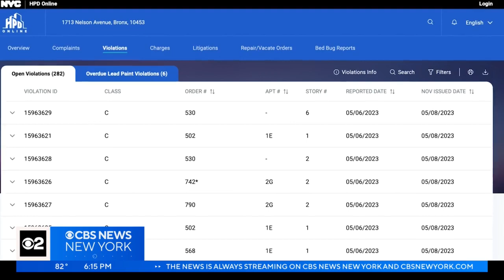Bronx apartment residents without cooking gas for over 2 years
For more than two years, residents living in an apartment building in the Bronx have had no cooking gas. As CBS2's Shosh Bedrosian reports from Morris Heights, their stoves and ovens don't work and they're forced to use hotplates.